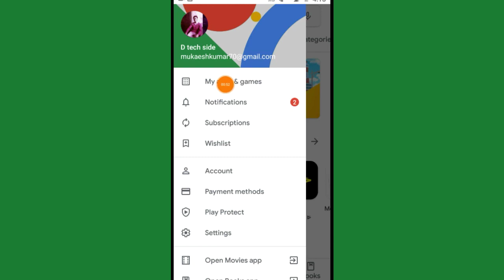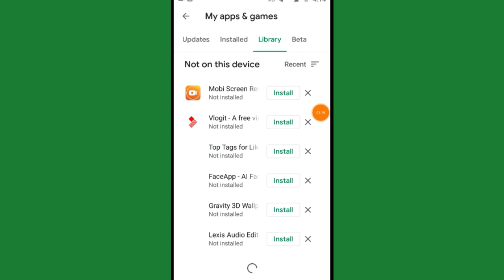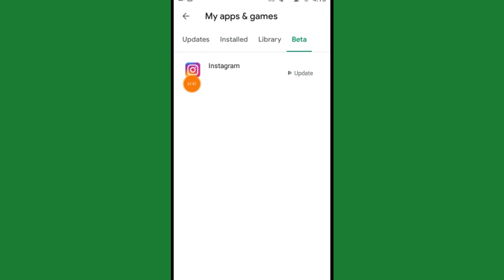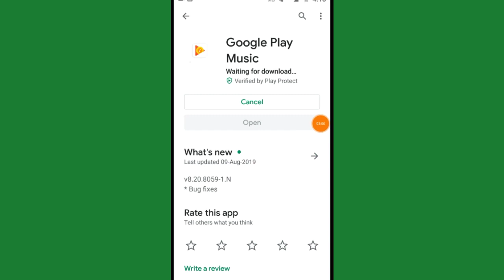How to update Google Play music mobile music update kaise karen